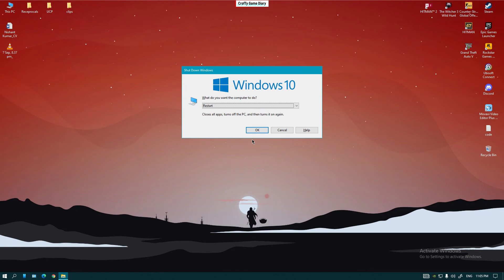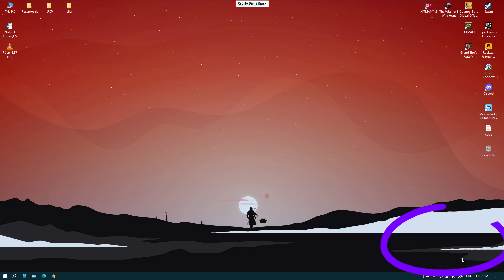How to remove "Activate Windows" watermark permanently | Remove watermark - Windows 10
Want to Permanently Remove, "Activate Windows, Go to Settings to Activate Windows" watermark on Windows 10.

There is a way out to permanently remove watermark. When you don't activate windows with valid license after installing Windows 10 you will get this activate windows watermark on your desktop.